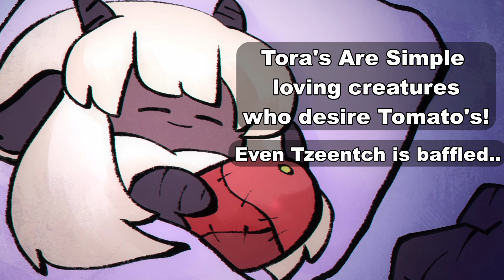Tiny Request Baffles Tzeentch | Warhammer 40k Comic Dub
" Tzeentch encounters the tiny Tora and is not sure if this is even in the great plan. " - Follow the artist below!